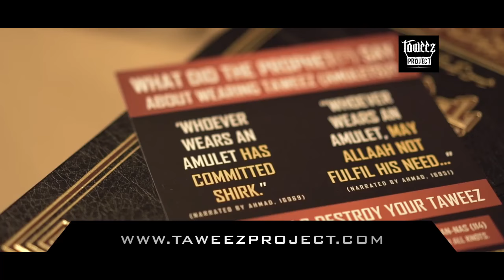Is Taweez Halal or Haram || Ustadh Abdulrahman Hassan